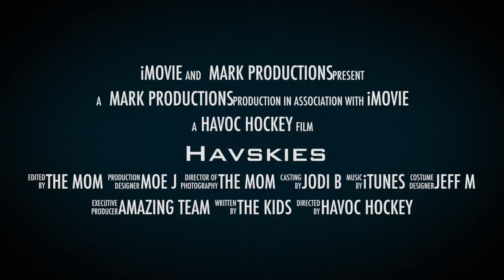Havskies 1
This video is about Havoc Hockey